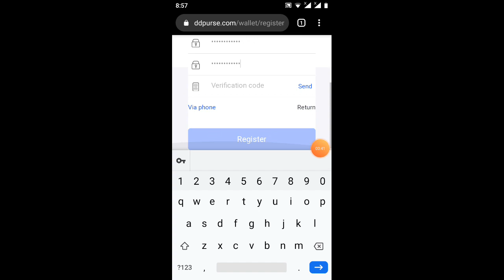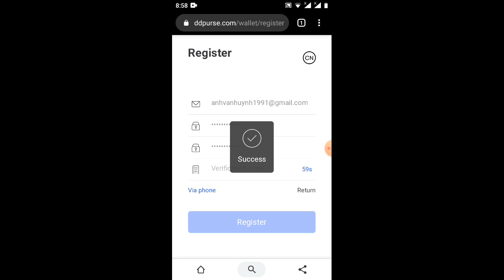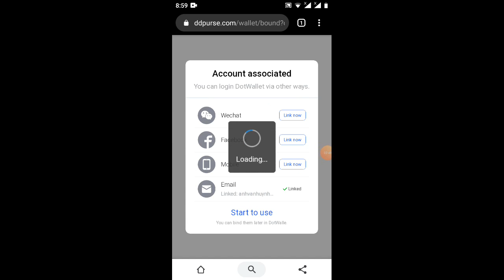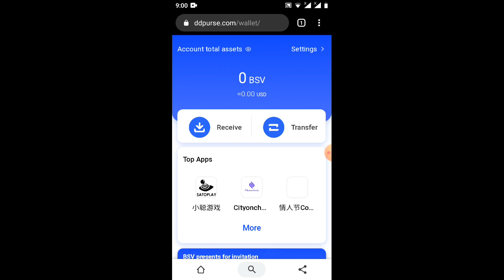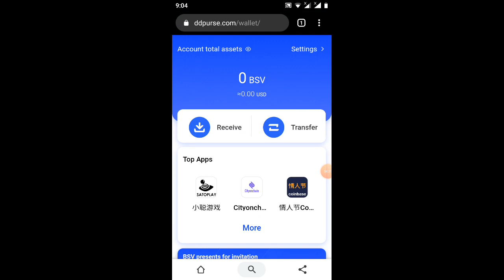wed đăng ký 100000BSV=0.2885UsD rep 2tằng(kèo ngon 💯)